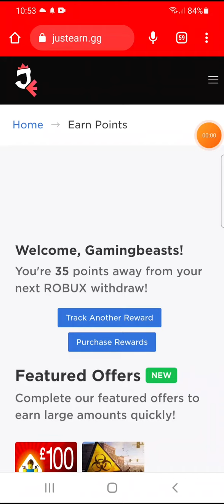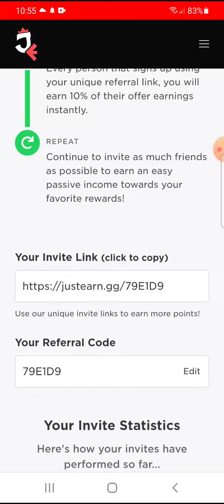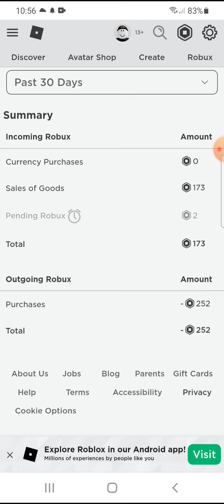How To Get FREE Robux In 2022 | Easy & Fast Guide To Earn Free Robux For Free 2022 Working Trick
🔰GET YOUR FREE ROBUX NOW!